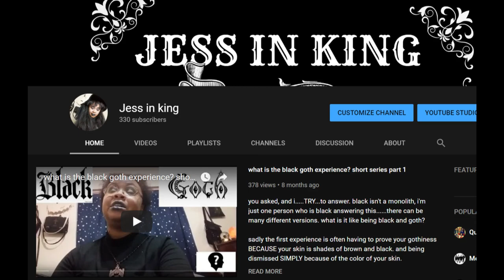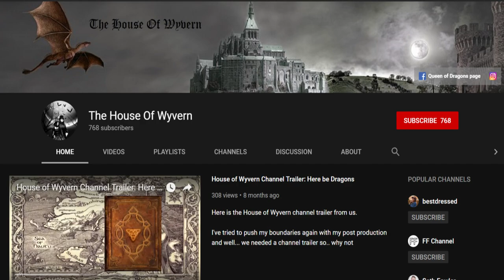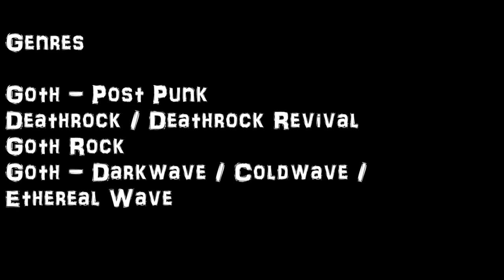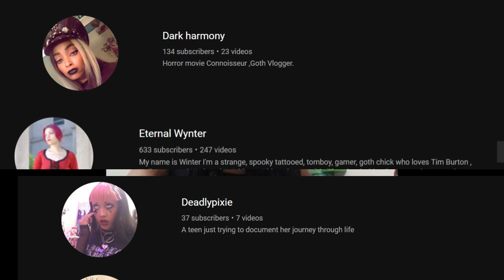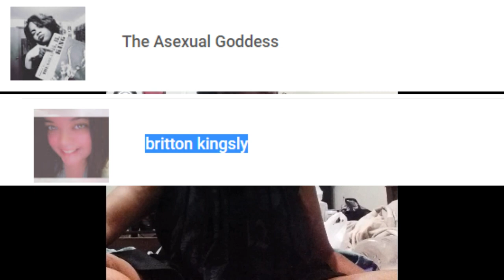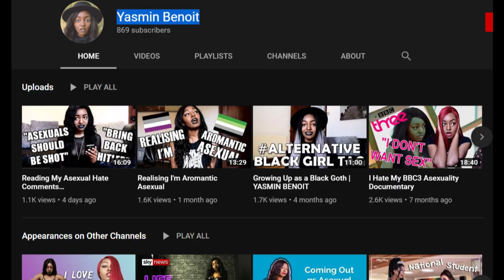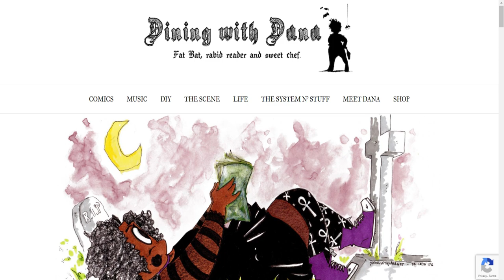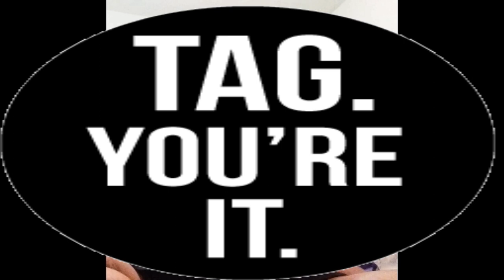The Project Goth Playlist Tag: BAD, Big Audio Dynamite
i've been tagged!  the house of wvyern has created a youtube tag based on showcasing goth music. the goth life includes participating in the community. it won't keep thriving and building if you don't participate in it.  i've chosen the band big audio dynamite to shed some light and info on. the songs i choose to showcase are:

youtube channels I tagged! check the pinned comment for their pages' url links!

angel nightmare
audre revenge
 dark harmony
deadlypixie
eternal wynter
disasterina
filledeporcelaine
 glam goth
 goth on a budget
 iamgeorge
 liisa ladouceur
 marissa nadler
 mori darkmoss
 phyrra nyx
ravenpoe1849
ravens and roses
rose nocturnalia
 scarfingscarves
shawn james
this is raven
vander von odd
victoria fashen
 victoria p
who'sthatgrrrl
skyeid
blazing orchids
gothic homemaker
 the graveyard baby
 M. wren
 Argyle Dinosaur
Keita Darkwolf
jonah kalahari
 Vanessa Liddell
 littlemortician
 mariemunstrufel
 Oenomaus M40
 britton kingsly
 the asexual goddess
 dark alternative
 Andrea Martz
 Oddio Discourse
 Gothic and goth
darkfaerie1981
Berry Unusual
punkybabe2010
Mademoiselle Tineoidea
 Unknown Pleasures Limited
Jasmine Amazing
 Selena Manson
 Fatimahteatime
 PRINCESA SAMIRA
 Slime Bubblz
 brassybats
 Naprauss Soria
 Hohmicidal K
Imperial Fluffy Butt
 black slik
 only on 2 wheels
Yasmin Benoit
 CurvyMetalheadShow
 MysteryFebrezio
 The Hot Cocoa
 youngmedusa
Dolly Momoiro
Miss Morguendorffer
 Gabriel K. Luna
 Rain Alt Model
 Truth & Positivity
 Angelique Winter Poppaea
 MorellaReborn
 DamarisEveryDay
R.CorpseGirlSaku
Hilery Hypknotik
RyjinOfficial
 Earl Of Error Cosplay

Appreciate my work and want to give me a tip?

Do you want to create your own videos? Use code MEC9CRFD through this website here to get Wondershare’s Filmora program!

Looking to join an all black social media network? Check out blkem! A small but growing social media site, with quick customer service and freedom of expression and no post suppression

Intro screen art by DannyDraws